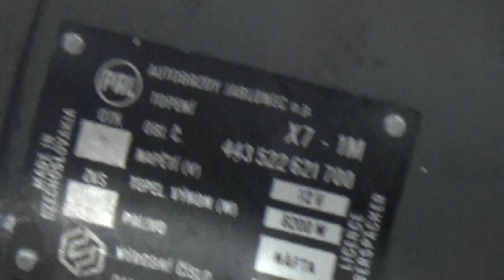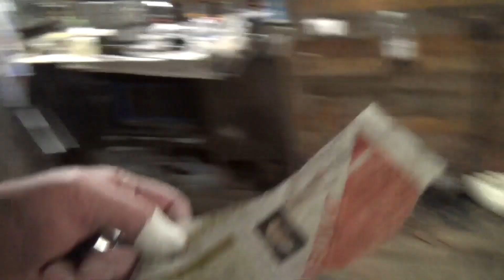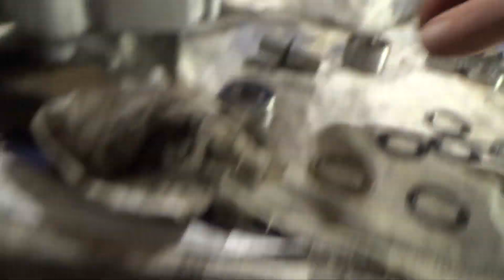ПодшиПники колёс мопеда